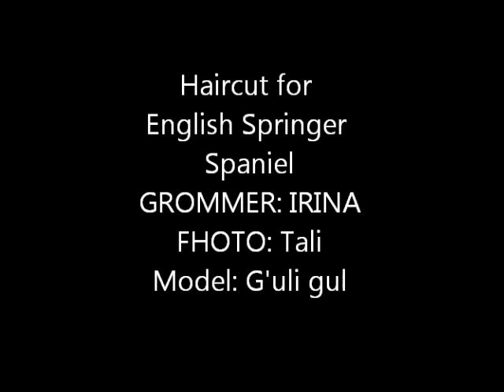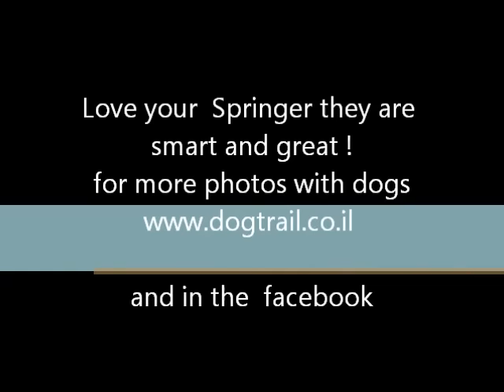english springer spaniel haircut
Lot's of sun and diret from being playing in the bush makes the hair dog dry and does not grow nicly. After grooming with lot's of care by profational hair dresser it's looks shiny like new + good shampo as well.